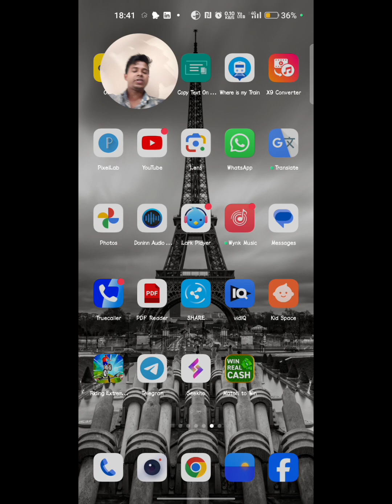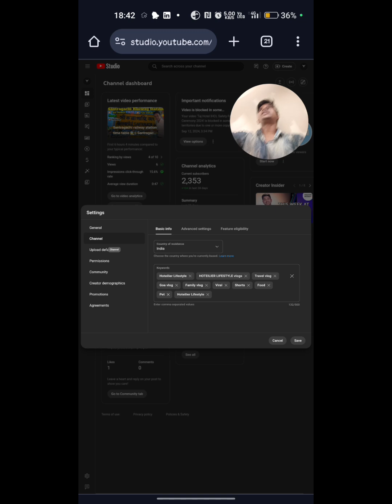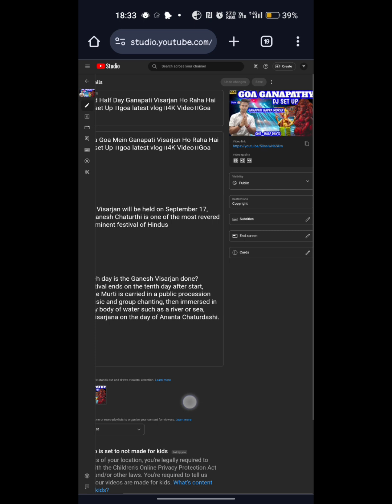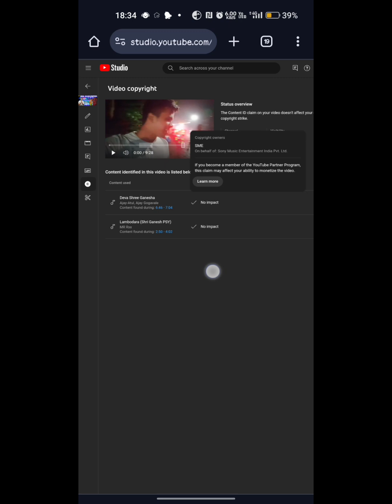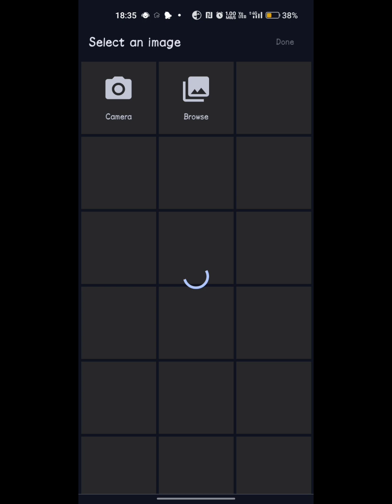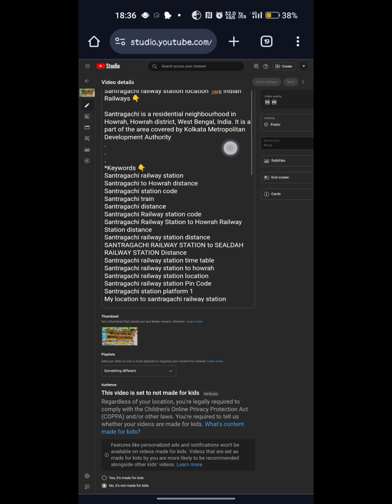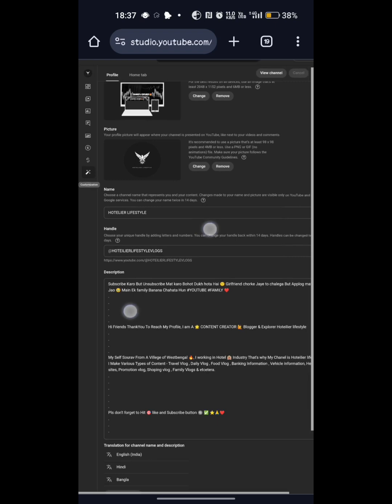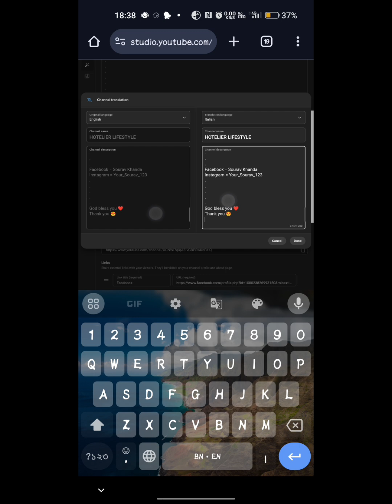How To remove Copyright Claim In Videos || Chanel Tags & Keywords & CC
YouTube Dashboard Settings || How To remove Copyright Claim In Videos || Chanel Tags & Keywords & CC

How to remove Copyright music In Videos
How to set cc

Sourav Khanda
From - westbengal ( India )